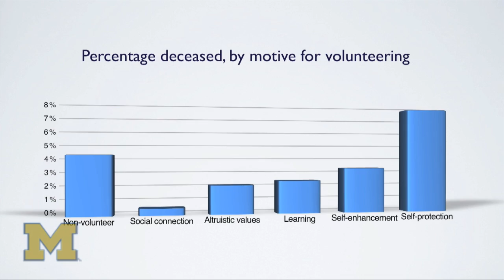Motives Matter: Why we volunteer affects our longevity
University of Michigan Institute for Social Research social psychologists explain why volunteer motives affect our longevity.